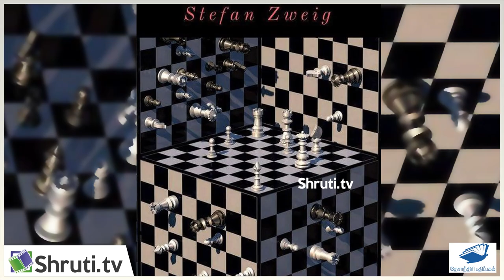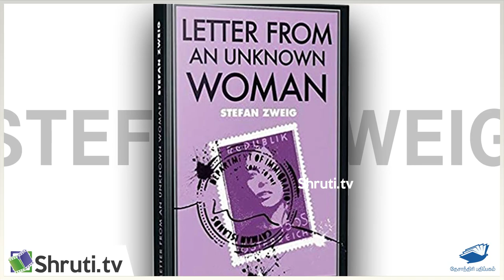Stefan Zweig - The Royal Game | S.Ramakrishnan - Lectures on world Literature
தேசாந்திரி பதிப்பகம் வழங்கும்
உலக இலக்கியக் கொண்டாட்டம் - 2021
எஸ்.ராமகிருஷ்ணன் - ஏழு உலக இலக்கியப் பேருரைகள்
ஸ்டிபான் ஸ்வேக் - "தி ராயல் கேம்" பற்றிய பேருரை

S.Ramakrishnan - Lectures on world Literature
Stefan Zweig - The Royal Game